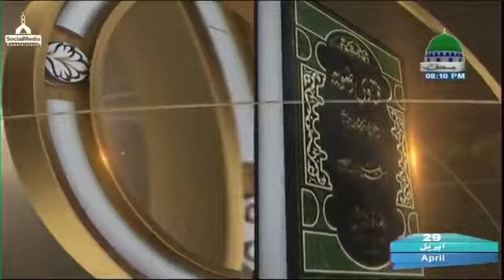Darul Ifta Ahl e Sunnat Ep#869 ( 29.04.2017 )